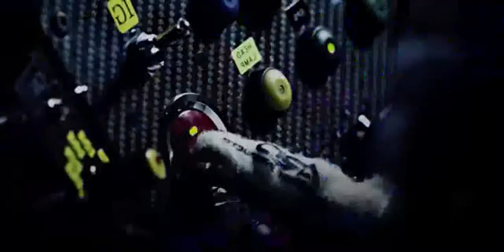2013 Subaru BRZ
2013 Subaru BRZ

VEHICLE TYPE: front-engine, rear-wheel-drive, 4-passenger, 2-door coupe

ENGINE  TYPE: DOHC 16-valve flat-4, aluminum block and heads, port and direct fuel injection

Displacement: 122 cu in, 1998 ccPower: 200 hp @ 7000 rpmTorque: 151 lb-ft @ 6400 rpm

DIMENSIONS:Wheelbase: 101.2 inLength: 166.7 inWidth: 69.9 in Height: 50.6 inCurb weight: 2757 lb

PERFORMANCE: NEW
Zero to 60 mph: 6.4 sec
Zero to 100 mph: 16.9 sec
Zero to 110 mph: 21.6 sec
Rolling start, 5-60 mph: 8.0 sec
Standing &frac14;-mile: 15.0 sec @ 94 mph
Top speed (drag limited): 139 mph
Braking, 70-0 mph: 172 ft

PERFORMANCE: 40,000 MILES
Zero to 60 mph: 6.7 sec
Zero to 100 mph: 16.7 sec
Zero to 110 mph: 21.4 sec
Rolling start, 5-60 mph: 7.5 sec
Standing &frac14;-mile: 15.1 sec @ 95 mph
Top speed (drag limited): 140 mph
Braking, 70-0 mph: 171 ft

FUEL ECONOMY:
EPA city/highway driving: 22/30 mpgC/D observed: 28 mpg
Unscheduled oil additions: 1 qt

WARRANTY:
3 years/36,000 miles bumper to bumper;
5 years/60,000 miles powertrain;
5 years/unlimited miles corrosion protection;
3 years/36,000 miles roadside assistance

2013 Subaru BRZ Limited Start Up, Exhaust, and In Depth Review
2013 subaru brz review
2013 subaru brz review
2013 subaru brz limited automatic
2013 subaru brz
2013 subaru brz limited
2013 subaru brz exhaust
2013 subaru brz k&n 69 series typhoon intake systems
2013 subaru brz specs
2013 Subaru BRZ Limited In Depth Tour, Engine Sound, Exterior and Interior
2013 subaru brz turbo
2013 subaru brz for sale
2013 subaru brz limited review
2013 subaru brz limited
2013 subaru brz limited manual